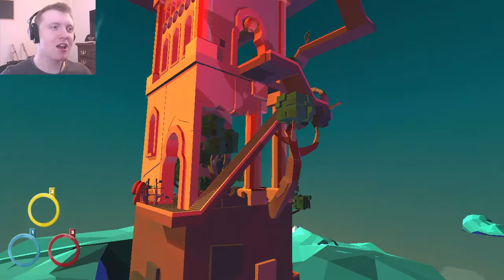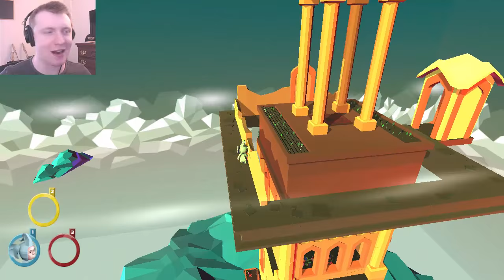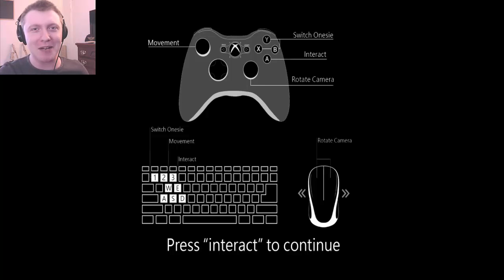TOWER OF PUZZLES! | Nimbi #1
Travel to multiple worlds on a journey to find you friend in Nimbi.